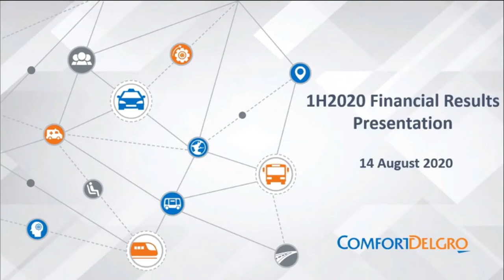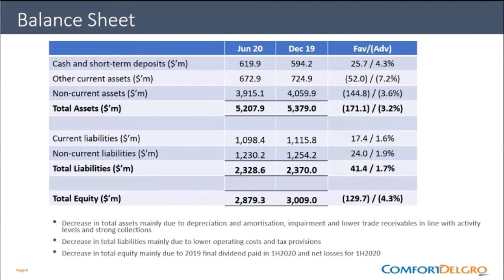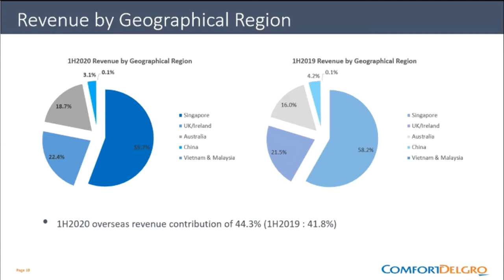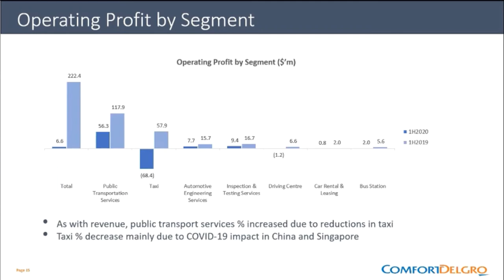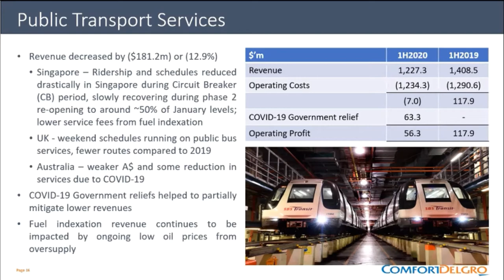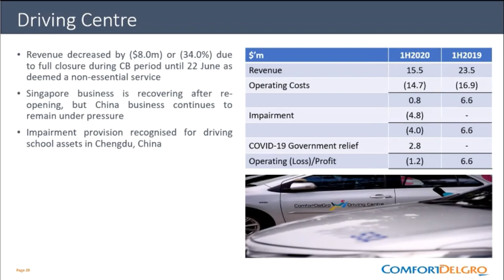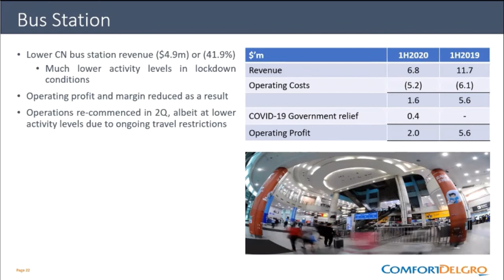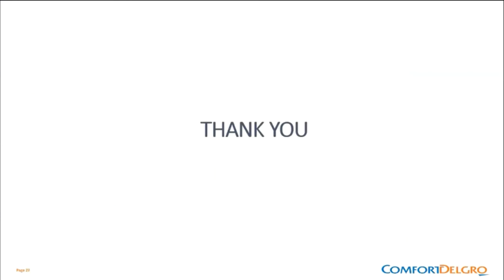Presentation by ComfortDelGro Corporation Limited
This is a presentation by ComfortDelGro Corporation Limited which covers the following areas:
- Review of Financial Results
- Performance by Business Segments
- Dividend Payout and Shareholder Return
- Business Outlook

0:00 Introduction
0:48 Income Statement
2:11 Balance Sheet
2:51 Cashflow
3:46 Group Treasury Status
4:20 CAPEX Summary
7:04 Revenue by Segment
8:20 Public Transport Services
9:38 Taxi
11:26 Inspection & Testing Services
12:56 Car Rental & Leasing
14:00 Bus Station
14:22 Financial Year 2020 Dividend Payout
15:11 Business Outlook